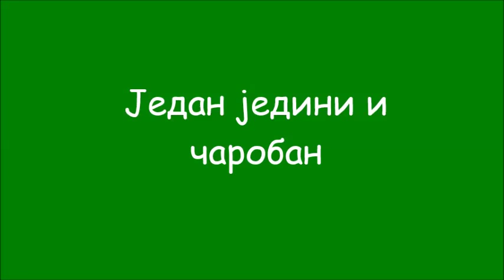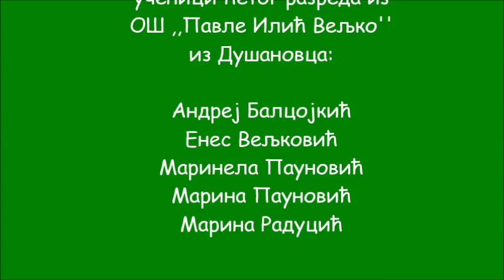jedan jedini caroban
OŠ ,,Pavle Ilić Veljko'' Dušanovac